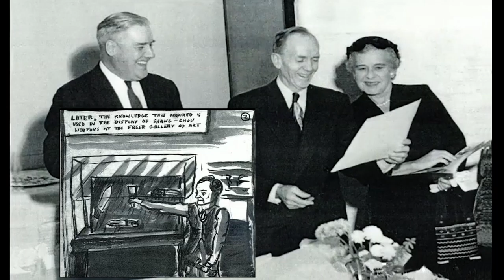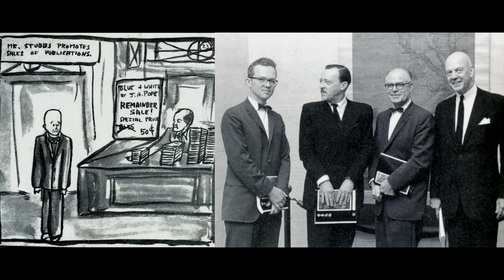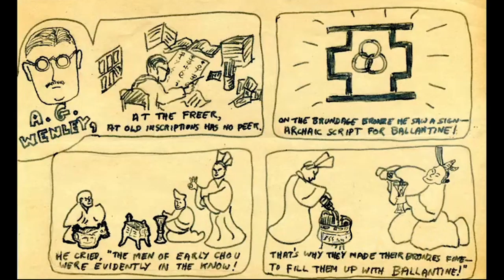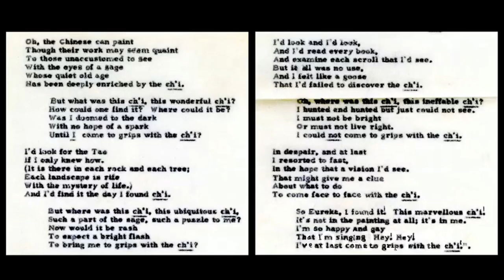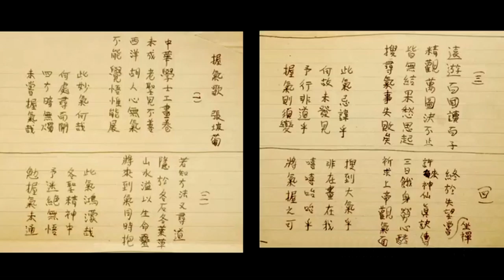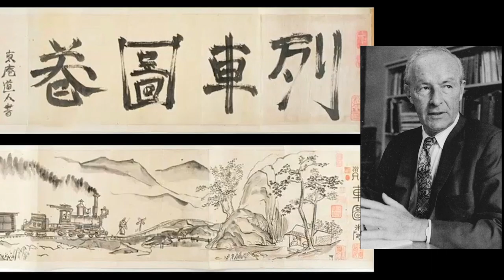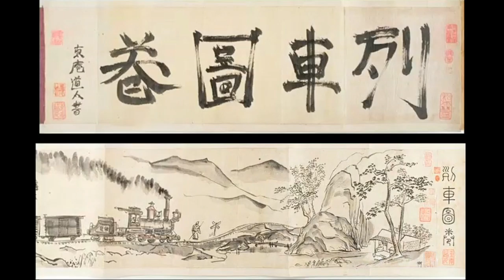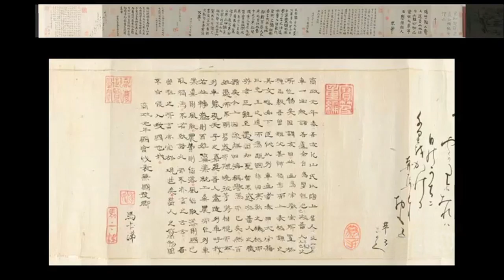GIP25 Freer Funnies